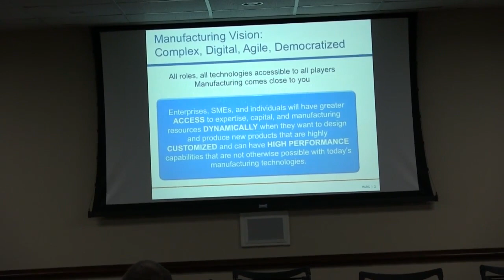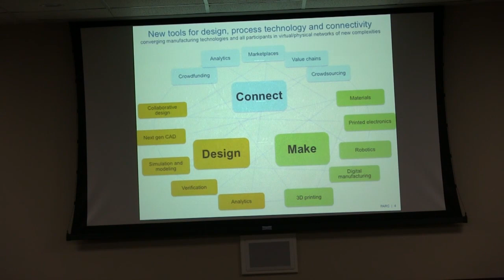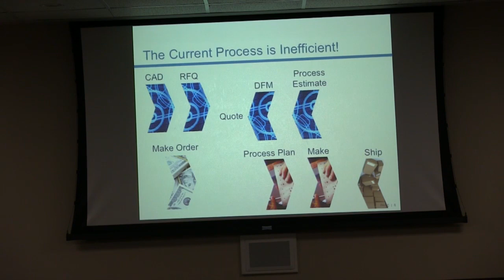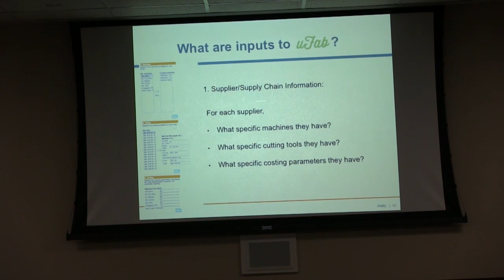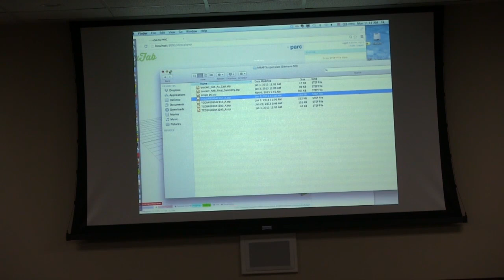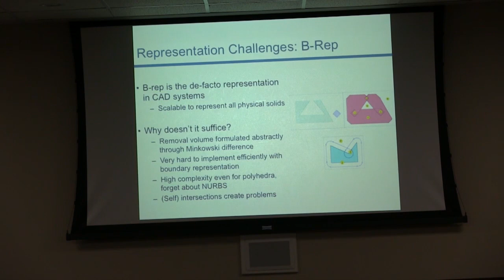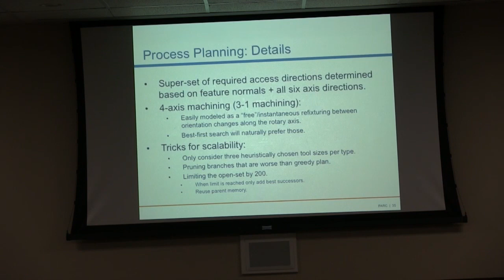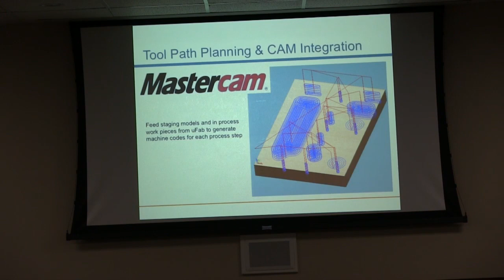Intelligent Digital Manufacturing: Closing the gap between design and manufacturing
Tolga Kurtoglu
Xerox PARC

Abstract
Digital technologies are making a dramatic impact on manufacturing, enabling a greater variety of products at lower volumes and lower costs. Examples include additive manufacturing, reconfigurable production lines, integrated design and manufacturing, and collaborative design. Not only will these technologies usher in a new wave of mass customization and personalization, but we will also see significant shifts in how products are developed, made, and delivered to retailers and consumers. A whole new ecosystem is arising, which includes new forms of capital allocation, digital tools for CAD, engineering, and manufacturing, and flexible and distributed supply chains. This shift is rippling through the industry and will likely threaten today�s vertically integrated, large-scale manufacturing industry. Motivated by this opportunity, our research at PARC explores ways to develop a new suite of model-based engineering and manufacturing technologies that would serve the needs of this emerging ecosystem. In this talk, I will present highlights of our recent research efforts � particularly those that enable quick and smooth transition from design-to-manufacturing, and facilitate the construction of dynamic and on-demand supply chains suited with higher degrees of automation capabilities. Finally, based on my past and current work, I will discuss future research challenges and highlight their practical implications for accelerated industrial adoption.

Biography
Tolga Kurtoglu is the Director of PARC�s Design and Digital Manufacturing Program where he leads business development, strategy, execution, and technology commercialization for a portfolio software technologies serving computer aided-design (CAD), product lifecycle management (PLM), and digital manufacturing markets. Dr. Kurtoglu specializes in R&D management combined with extensive project/program management for both Government and private sectors. Recently, he has been the project lead and PI for three DARPA projects: META, iFAB, and C2M2L. His research focuses on design and development of complex systems, applied intelligence for engineering systems, design theory and methodology with a specialization in design creation and innovation, and design automation and optimization. His research spans the areas of model-based systems engineering, automated reasoning, prognostics and health management, and risk and reliability-based design. Dr. Kurtoglu has published over 60 articles and papers in various journals and conferences and is an active member of ASME, AIAA, AAAI, ASEE, Design Society, and the Prognostics and Health Management Society. Prior to his work with PARC, he worked as a researcher at NASA Ames Research Center and as a mechanical design engineer and group lead at Dell Corporation.